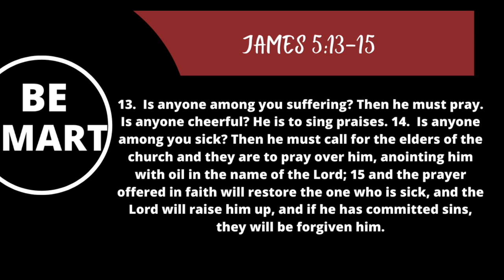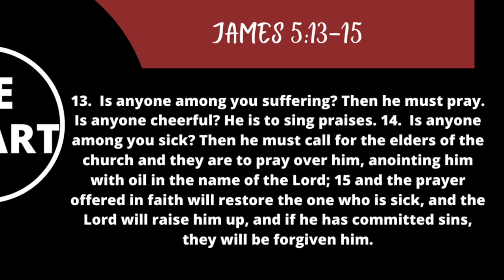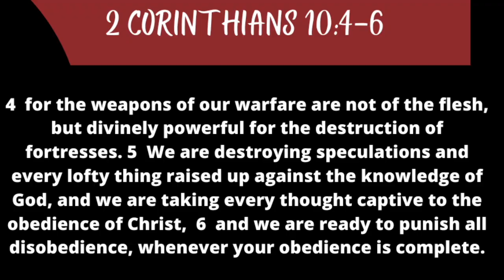BREAK the Addiction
How to overcome an addiction